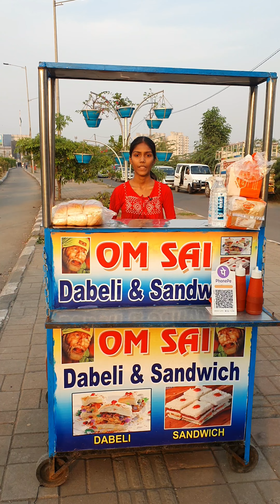17 Year Old Girl Selling Dabeli | Gujarat Street Food